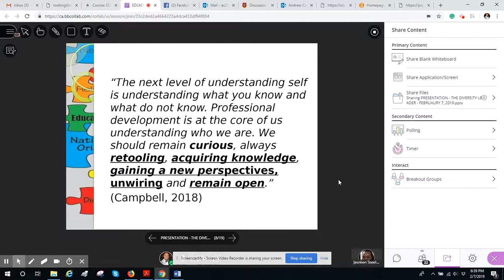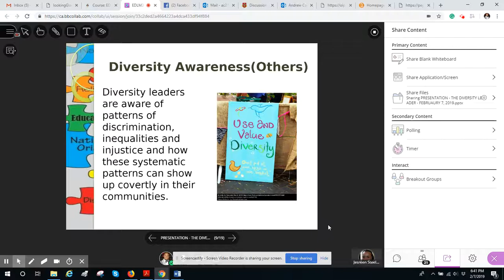Diversity Leadership - Reflective Practice - PART 2